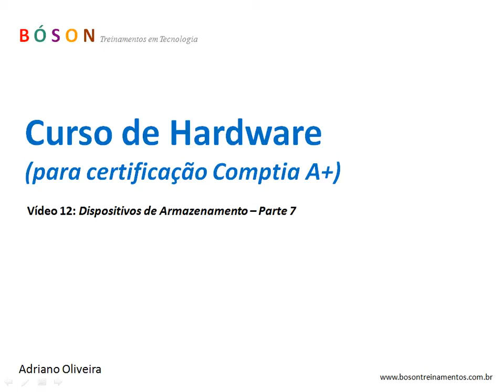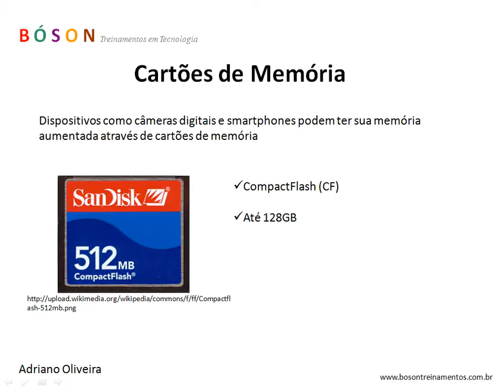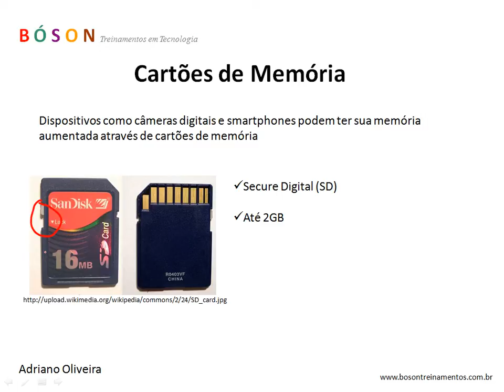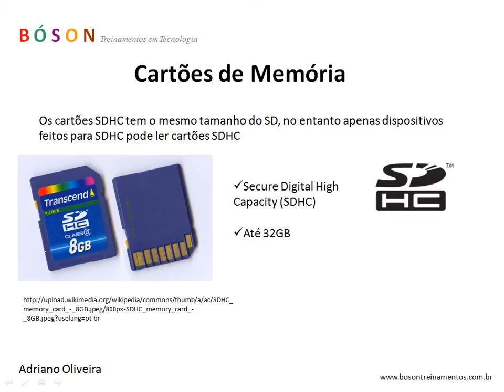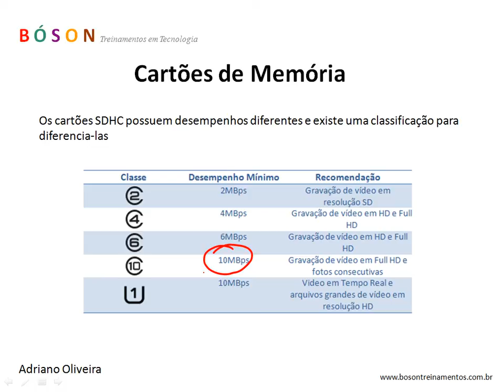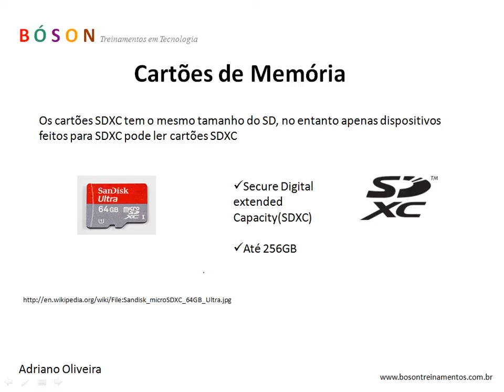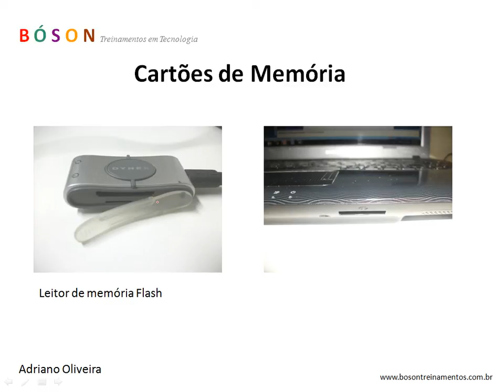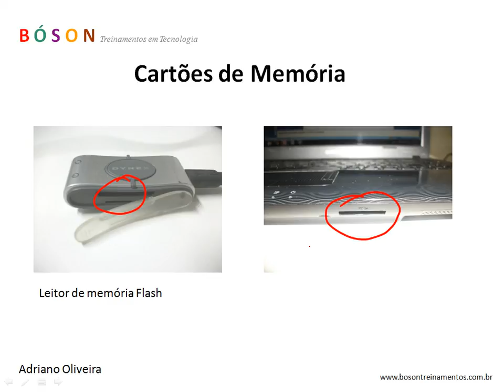Curso de Hardware - Vídeo 12 - Cartões de Memória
Dando continuidade do curso de Hardware, falamos sobre os cartões de memória dos tipos CF (Compact Flash), SD, SDHC e SDXC.

Quer aprender tudo sobre Montagem e Manutenção de Computadores? Então adquira o livro Montagem de Micros, 3ª Edição, de Gabriel Torres clicando